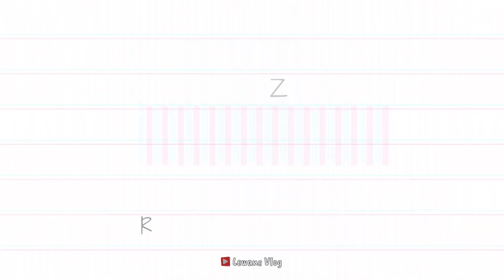OTEWE HUJAN BARENG KAKA ZAHRA 🚘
Channel ini berisi tutorial youtube sederhana dan terbaik nyata & video daily vlog kehidupan dibelakang kamera Lewane Tv dan keluarga kecilnya.

GEAR & EDITING :

* Gopro Hero7
* Canon EOS 700D
* I Phone 13 ProMax
* Wondershare Filmora 12 & Filmora Go
* Sound Saramonic